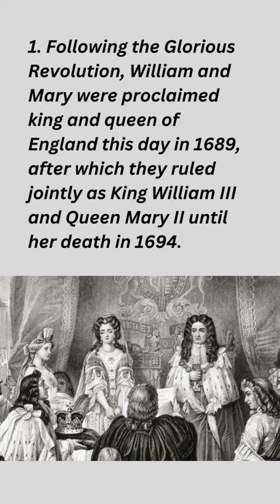About Today in History February 13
1. Following the Glorious Revolution, William and Mary were proclaimed king and queen of England this day in 1689, after which they ruled jointly as King William III and Queen Mary II until her death in 1694.
2. American jurist Antonin Scalia—who served as an associate justice of the Supreme Court of the United States, becoming well known for his strong legal conservatism—died in Shafter, Texas.
3. Australian Prime Minister Kevin Rudd apologized to the Australian Aboriginal peoples for abuses they had suffered under earlier administrations.
4. The Scottish Parliament passed the Protection of Wild Mammals Bill, which made it illegal to hunt wild mammals with dogs, effectively outlawing foxhunting in Scotland.
5. The last Peanuts comic strip was published in newspapers, just hours after the death of creator Charles Schulz.
6. The Dow Jones Industrial Average first eclipsed the 7,000 mark, then closed at 7,022.44.
7. France detonated its first atomic bomb in the Sahara desert.
8. British musician Peter Gabriel, who was the lead singer of the progressive rock band Genesis before launching a successful solo career, was born.
9. Bruno Hauptmann was convicted of kidnapping and murdering the 20-month-old son of Charles and Anne Morrow Lindbergh; he received the death penalty.
10. German composer Richard Wagner, whose operas and music had a revolutionary influence on the course of Western music, died in Venice at age 69.
11. Scottish soldiers under Archibald Campbell, 10th earl of Argyll, slaughtered members of the MacDonald clan of Glencoe after their chief, Alexander MacDonald, missed the deadline for swearing allegiance to King William III.
12. English author John Milton published his first political tract, The Tenure of Kings and Magistrates, in response to the execution of King Charles I.
13. King Henry VIII of England had Catherine Howard, his fifth wife, beheaded on charges of adultery.